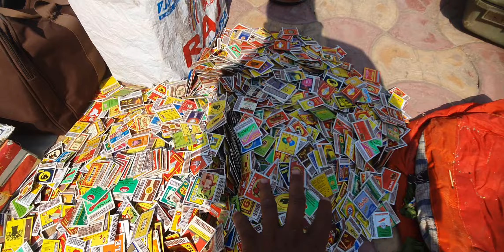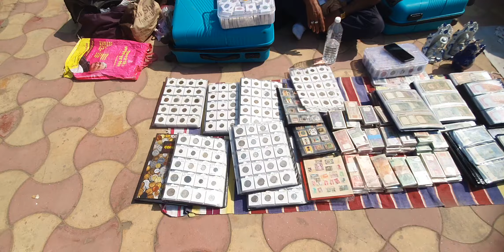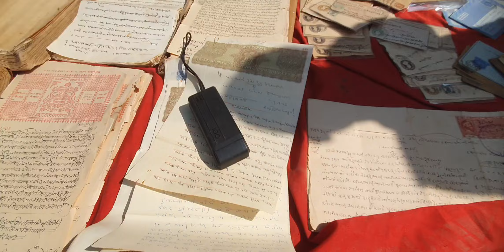EXHIBITION SECOND DAY IN AHMEDABAD SARDAR PATEL HALL MO. 9427322171